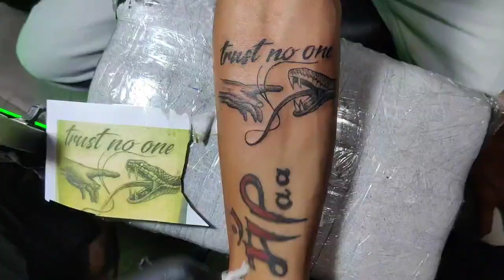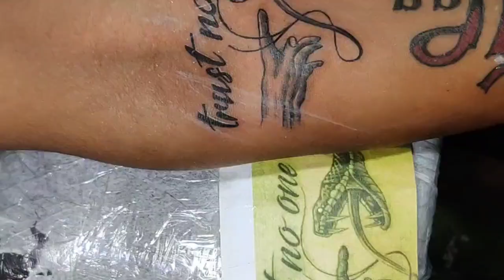Trust no one | Artist khemsingh | Tattoo Design